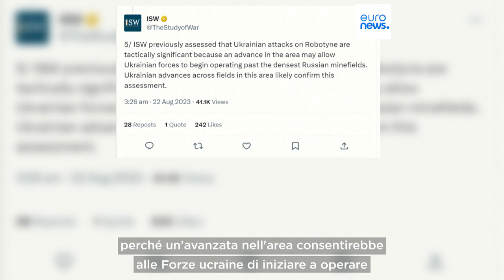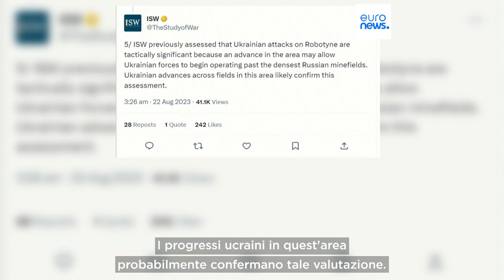Ucraina, successi tatticamente significativi nella regione occidentale di Zaporizhzhia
Continuano le operazioni di controffensiva sul confine della regione di Donetsk-Zaporizhzhia e nell'Ucraina orientale